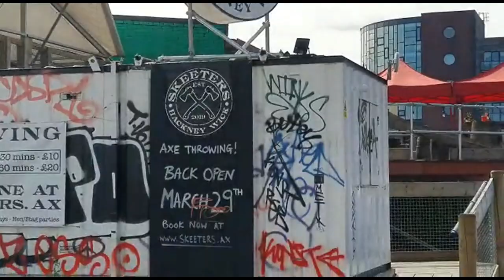HIDDEN LONDON - HACKNEY WICK [ PART 1]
Hackney Wick is a neighbourhood in east London, England. The area forms the south-eastern part of the district of Hackney,